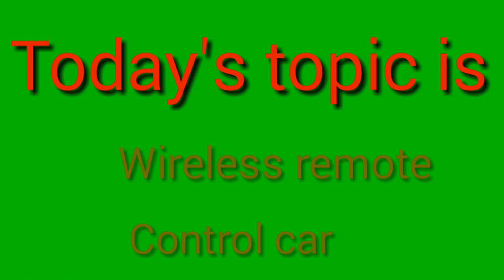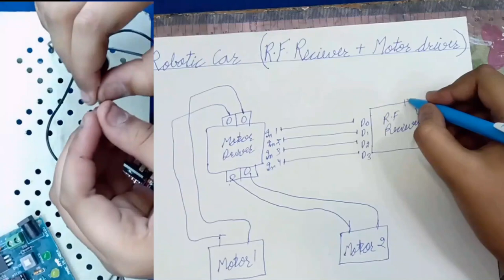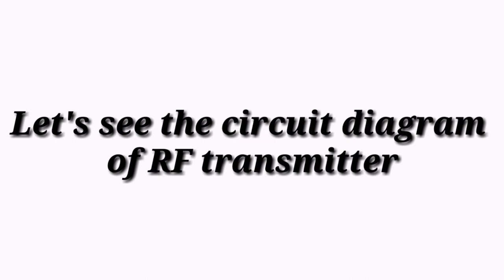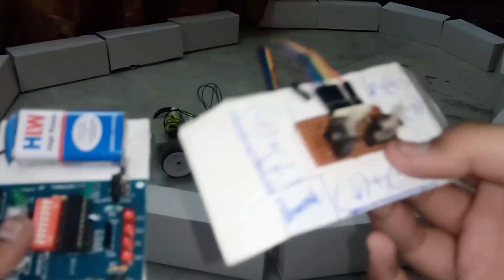Wireless Remote control car | Using RF Module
Hello friends this video is related to the remote control wireless car .

To buy any robotic or electric component please visit this google profile * Robotic Shop In Delhi * :-

Thanks for visiting Robotics King ☺☺☺☺😊.